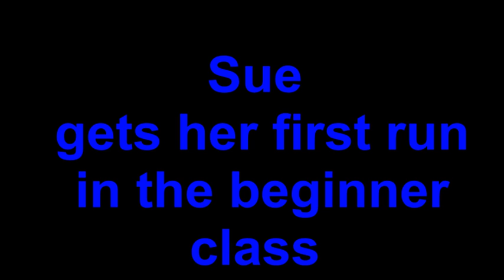Touch & Go Summer party